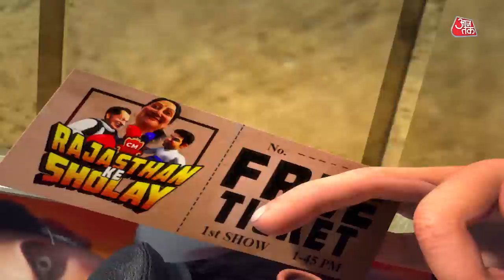So Sorry: गहलोत VS पायलट| Rajasthan Politics| Sachin Pilot| Ashok Gehlot| Cogress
So Sorry के इस एपिसोड में राजस्थान में सीएम अशोक गहलोत और सचिन पायलट के बीच राजनीति को मजाकिया अंदाज में दिखाया गया है.